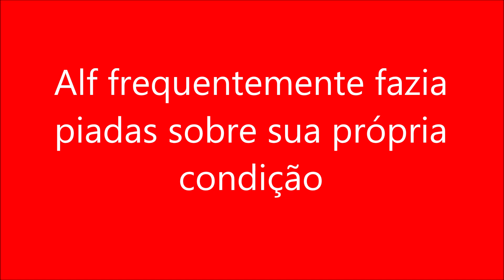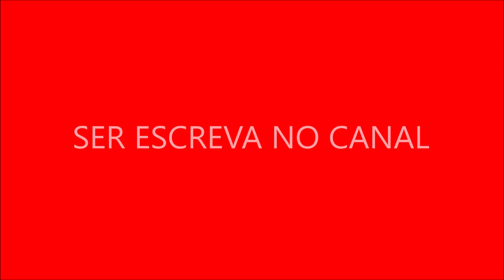Alf frequentemente fazia piadas sobre sua própria condição